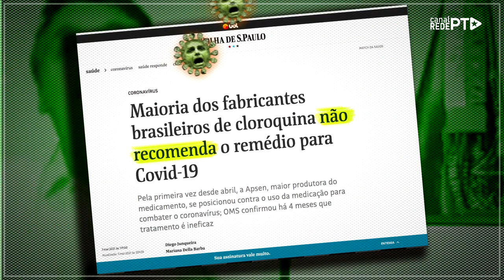EPISÓDIO 04: RÉUCONFESSO - CRIME 4 CLOROQUINA PARA ENGANAR E MATAR | by Antônio Machado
Série Réu Confesso, CRIME 4: CLOROQUINA PARA ENGANAR E MATAR BRASILEIROS

A cloroquina foi peça fundamental na propaganda negacionista de Bolsonaro e um dos motivos de ele trocar médicos por um general no comando do Ministério da Saúde

A CPI da Covid, no Senado, começa nesta semana a colher os primeiros depoimentos, ouvindo os ex-ministros da Saúde de Bolsonaro — Luiz Henrique Mandetta, Nelson Teich e Eduardo Pazuello —, além do atual ocupante da pasta, Marcelo Queiroga, e do presidente da Agência Nacional de Vigilância Sanitária (Anvisa), Antonio Barra Torres.

Acompanhe aqui a Série Réu Confesso